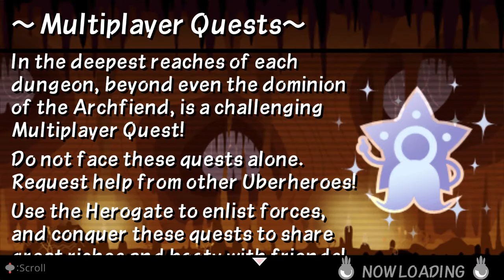Patapon 3 - Mission 37: Ravenous: Duel of Fate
*insert unfunny new year joke here*
havent uploaded anything since 2021!

MAP: Savannah of Envious Eyes